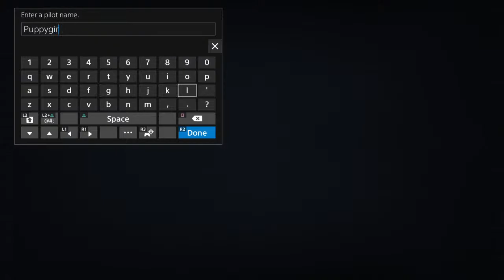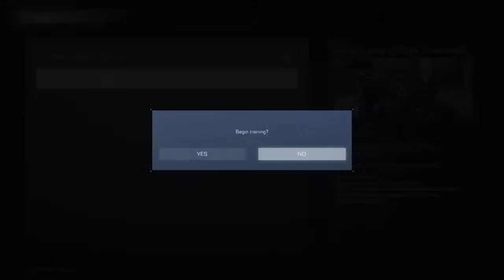Arm of Corn